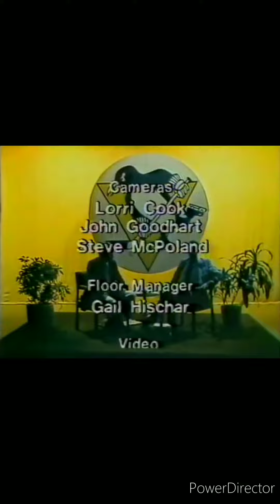The Dumbass Writer That Questioned Pittsburgh